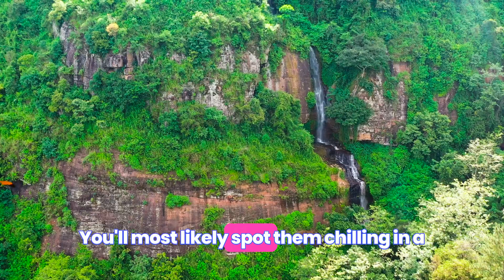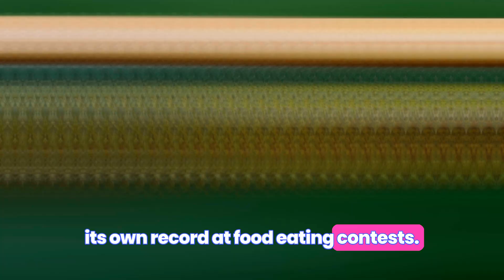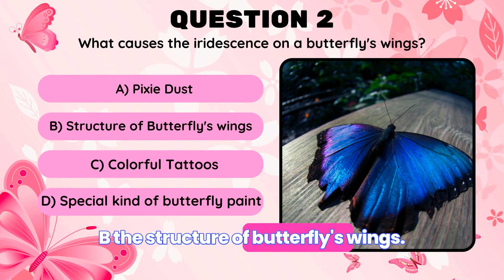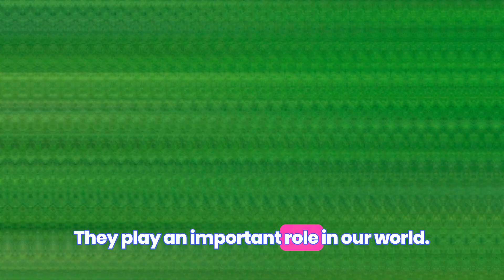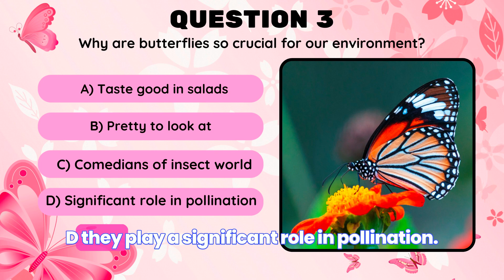Learn the Butterfly Life Cycle for Kids! Where Do Butterflies Come From?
Welcome to the world of butterflies! 🌸🦋 In this video, we’ll explore everything you need to know about the butterfly life cycle! From tiny eggs to hungry caterpillars and magical transformations, butterflies have the coolest journey ever. Get ready to learn awesome facts about these beautiful pollinators and find out how they help the environment! 🌍

📌 Video Breakdown:

0:00 Welcome to the Butterfly World! 🌍
0:20 Where do butterflies live? (Hint: Not Antarctica!)
1:00 The butterfly's body parts—more than just wings! 🦋
1:30 How butterflies grow from eggs to caterpillars
2:00 What happens inside the chrysalis? 🦋✨
2:30 How do butterflies get their colors? 🌈
3:00 Why butterflies are important pollinators 🦋🌻
Did you know we include fun quiz questions to help you learn more? Let’s test your knowledge and have some fun along the way! 💡

Want to learn more? Check out this video about Dinosaurs for Kids: Learn About Fossils and T-Rex: